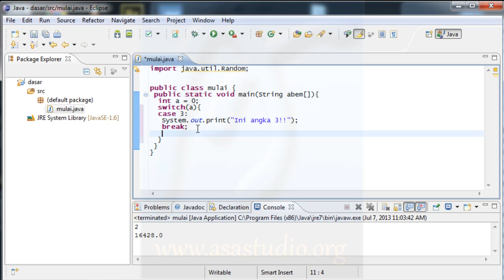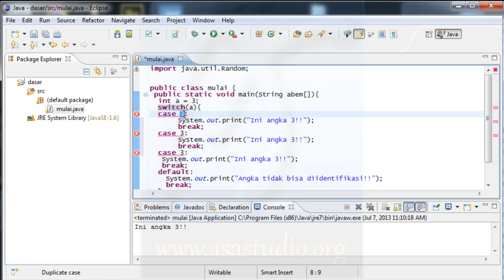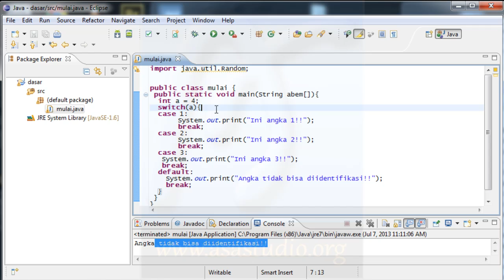Java Tutorial Dasar [18] Switch